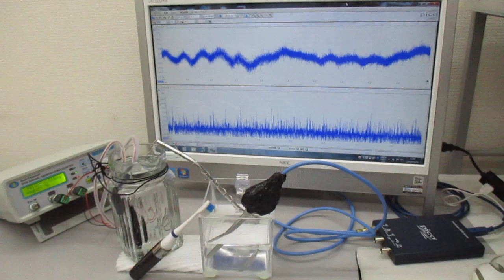超音波発振制御実験（表面弾性波の応用技術） ultrasonic-labo